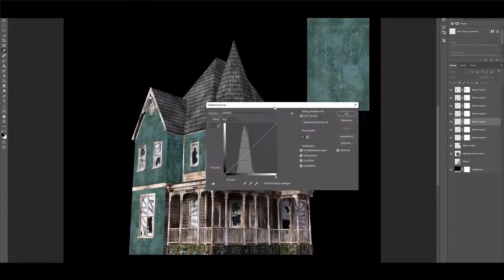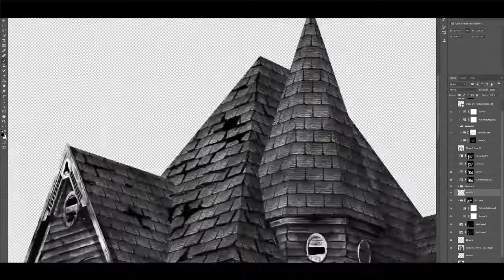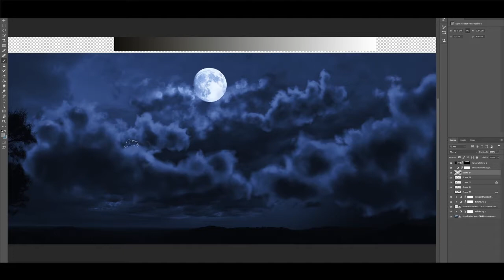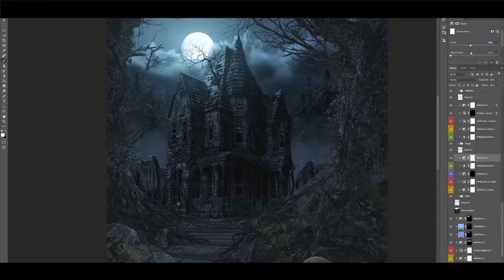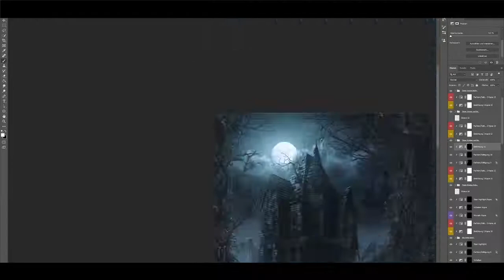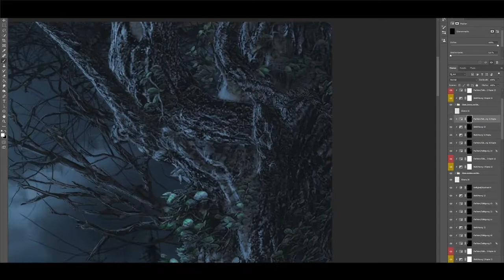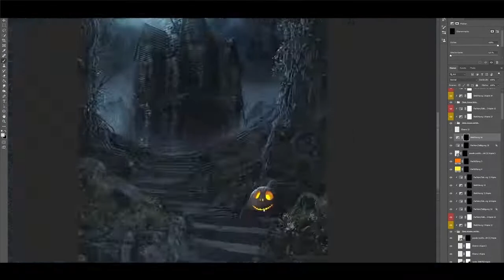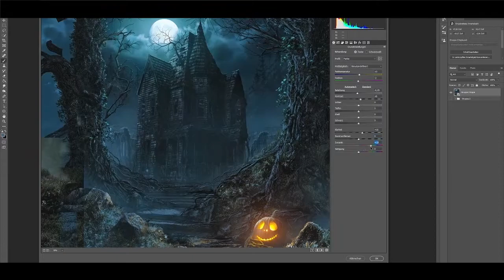Benny's Spooky Edit War | Speed Art (Photoshop)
In this video I will be sharing the process (time-lapse) for my photoshop entry into the bennyseditwar​. Hope you like it.